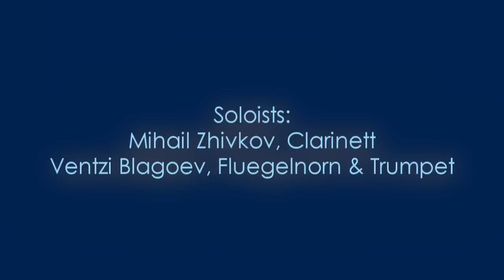12th International composing competition JAZZ in 7/8: The winner piece KARIA - live recording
Live recording of KARIA by Vladimir Djambazov, the winner of the 12th International Composing Competition "JAZZ IN 7/8" of the St. George Foundation, USA. Soloists are: Mihail Zhivkov, clarinett and Ventzi Blagoev, fluegelhorn & trumpet. Performed by New Symphony Orchestra Bulgaria, conductor: Lyubomir Denev Jr. Sofia, Bulgaria, October 8th, 2012.